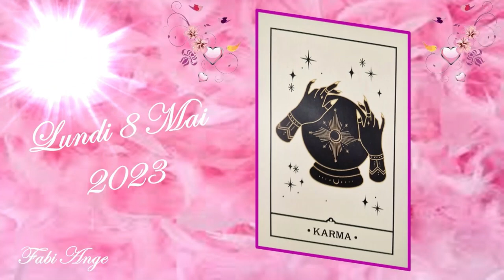❤️🕯️Notre Ame nous fait passer un message pour ce Lundi 8 Mai 2023. Quel est il ?🕯️❤️